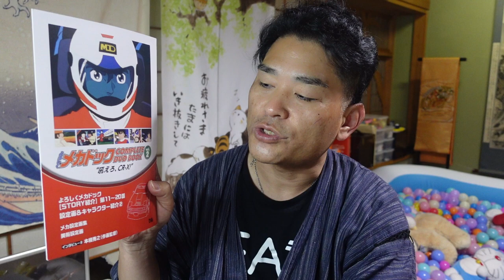【億万長者合宿レザレクションズ】第570：仕